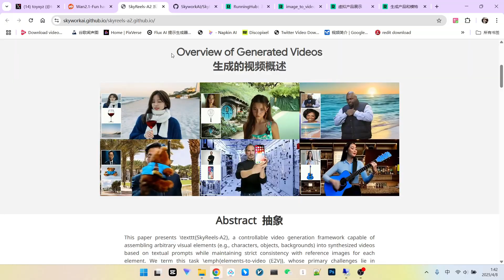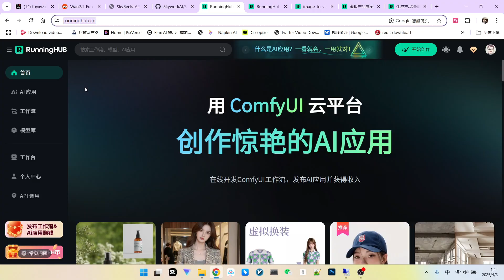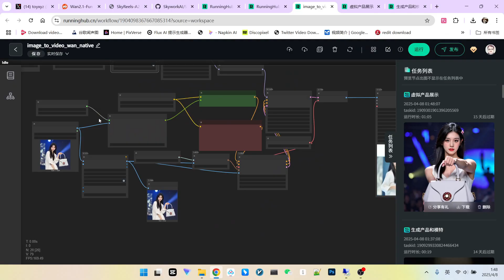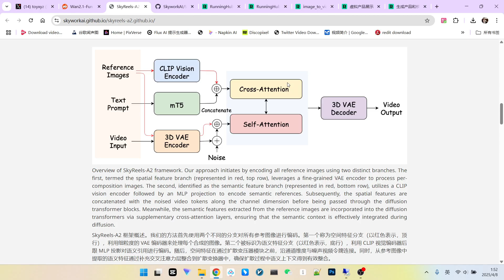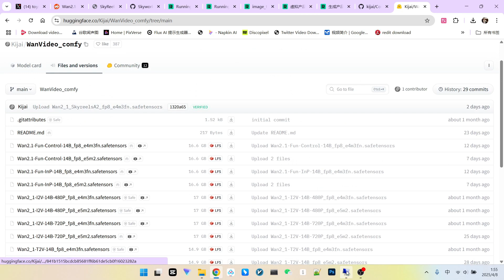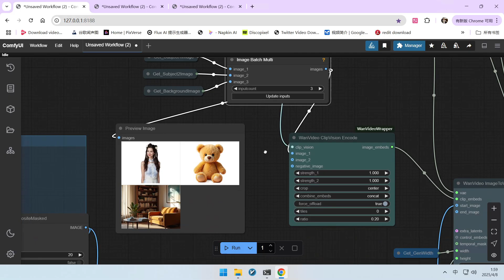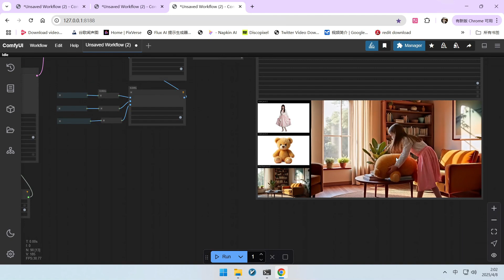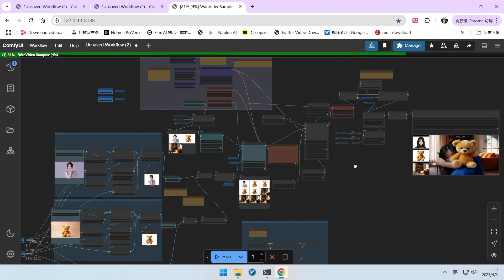SkyReels A2 (E2V) - 融合多元素，创造动态视频！SkyReels A2 (E2V) Tutorial - Merge Elements into Dynamic Videos!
🔥今天我们深入探讨一项令人兴奋的 AI 视频生成新技术：E2V (Element to Value)，以及它的具体实现模型 SkyReels A2！这项技术允许你将来自不同图片的多个元素（例如人物、物体和背景）无缝融合，创造出全新的动态视频内容。

告别单一图片生成视频的限制，探索更丰富的视觉叙事可能！
🔥Today, we dive deep into an exciting new AI video generation technique: E2V (Element to Value), and its specific implementation model, SkyReels A2! This technology allows you to seamlessly merge multiple elements from different images (like a person, an object, and a background) to create entirely new dynamic video content.
🎬 你将学到：
1 什么是 E2V (Element to Value) 和 SkyReels A2 技术及其应用场景
2 E2V 技术核心原理简介 (双通道编码与文本提示词的重要性)
3 如何在 ComfyUI 中配置和使用 SkyReels A2 工作流 (基于 K 神扩展)
4 输入图片的预处理技巧 (抠图、缩放、填充以控制构图)
5 不同分辨率设置和主体选择对最终视频效果的影响与测试
🎬 You'll learn:
1 What E2V (Element to Value) and SkyReels A2 technology are and their application scenarios
2 A brief introduction to the core principles of E2V technology (dual-channel encoding and the importance of text prompts)
3 How to set up and use the SkyReels A2 workflow in ComfyUI (based on K's extension)
4 Input image preprocessing techniques (background removal, resizing, padding for composition control)
5 The impact of different resolution settings and subject choices on the final video output, with tests